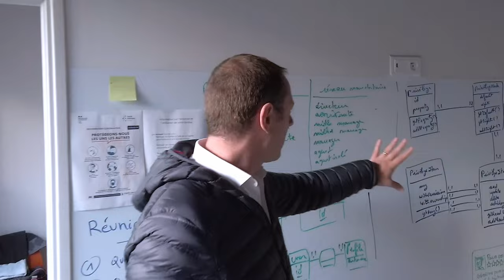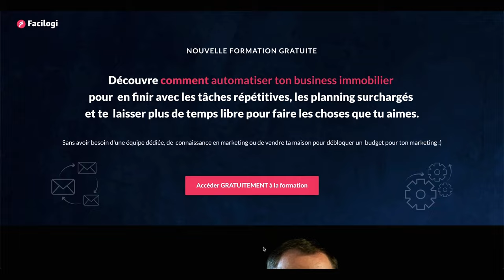10 conseils pour bien démarrer en prospection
Je vous montre dans cette vidéo comment démarrer sa prospection quand on vient d’ouvrir son agence immobilière ou quand on est nouveau conseiller dans un secteur.

🎥 Liste du matériel que j'utilise
Lumière Godox ML60 Éclairage LED
Caméra CANON EOS M50 Mark II Noir + 18-150
Micro sans fil RØDE Wireless GO II
Trepied Vidéo BENRO Carbone Tortoise 24CLV+S4PRO
Stabilisateur nacelle pour smartphone DJI OM 5

▼  LES CHAPITRES DE CETTE VIDEO ▼
00:00 Introduction
01:17  Fixer des objectifs de prospection
02:50 Délimitez votre secteur
04:26 Prospectez tous les jours
05:22 Adoptez vos propres méthodes
06:54 Rationalisez votre temps
08:20 Évitez de procrastiner
09:08 Respectez le RGPD
10:51 Travaillez votre ancrage local
12:13 Remplissez votre base de données
13:38 Mettez en place vos leviers de prospection digitale

Mon objectif, vous aider à Mettre Rapidement Du Marketing Dans Votre Business Immobilier pour augmenter votre CA et vous démarquer de la concurrence.

Frédéric EPPLER